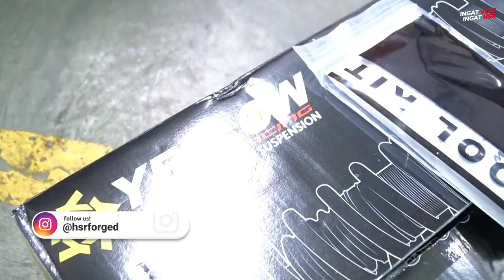Cici Pasang Coilover YSR, Meaty Fitment Keren Sadis Anti Gesrot! Ft. Asco Motorsport